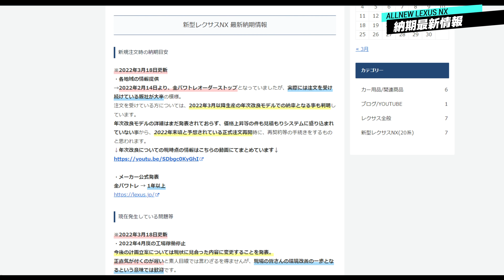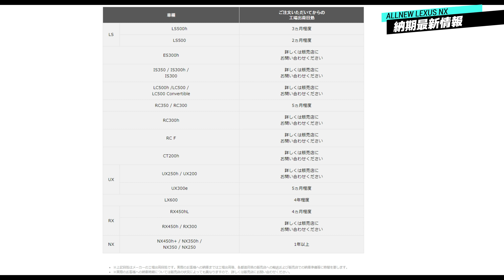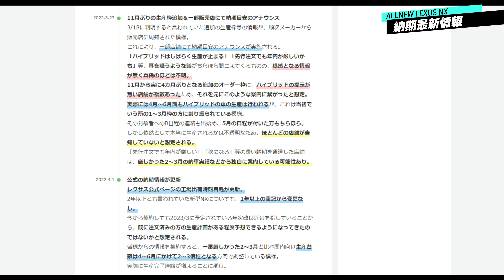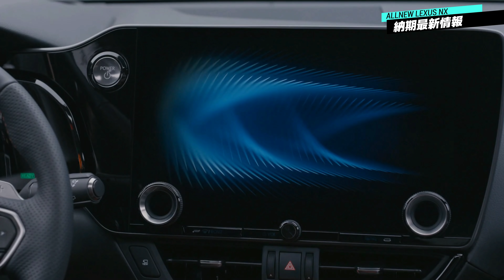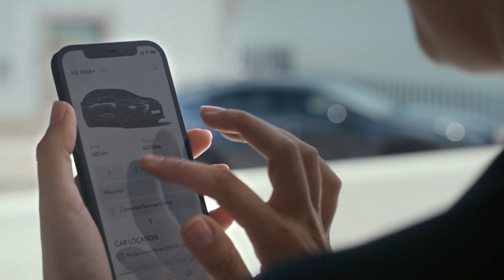【新型NX】最新納期情報！ハイブリッド生産停止やガソリン優遇は本当なのか？情報を集約してラジオ感覚でお話しします。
新型NX納期情報まとめ
新型NX向けオススメ三種の神器
①OTTOCAST U2-PLUS
②USB 3.0 二 股延長ケーブル(Y字ケーブル)
③ Anker PowerDrive 2 Alloy（24W 2ポートカーチャージャー)
メンバー限定オフ会や速報通知などもあります！
【レクサスNX向けおすすめドラレコ】
Vantrue  N4(本体)
専用両面テープマウント GPS機能内蔵
VANTRUE 直結電源ケーブル(駐車監視用ケーブル)

【チャプター】

0:00 はじめに
00:57 4/1のメーカー発表
2:45 3月中旬からの情報をおさらい
03:49 ハイブリッドが生産停止？
06:02 おわりに
08:20 おわりに

【前回の動画】
【新型ＮＸ】NX350h F SPORTがヤバかった！350オーナーはハイブリッドのAWDをどう感じたのか…？希少カラーのブレージングカーネリアンコントラストレイヤリングも！ブラック内装も◎